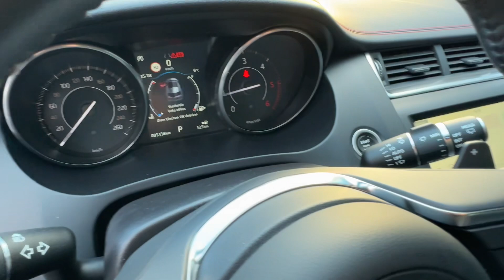JAGUAR E-PACE D180 AWD FIRST EDITION*R-DYNAMIC - 230822